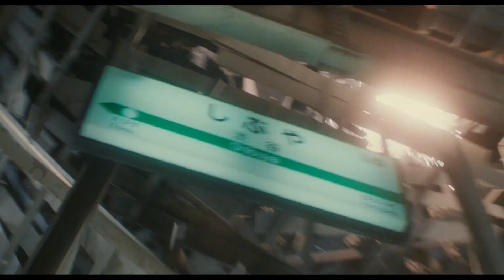『ガメラ3邪神〈イリス〉覚醒』ドルビーシネマ上映告知～渋谷襲撃メイキング篇～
2021年4月16日（金）丸の内ピカデリー、梅田ブルク7にて先行期間限定上映決定‼
＊その他5劇場のドルビーシネマについては、準備が整い次第、期間限定上映します。

究極のシネマ体験のために最新技術で蘇る『ガメラ3邪神〈イリス〉覚醒』4KHDR版‼

出演：中山忍　前田愛　藤谷文子　山咲千里　手塚とおる　螢雪次朗　本田博太郎　川津祐介　津川雅彦
監督：金子修介
脚本：伊藤和典　金子修介
特技監督：樋口真嗣

パッケージ発売情報
○『ガメラ大怪獣空中決戦』 4Kデジタル修復 Ultra HD Blu-ray 【HDR版】（4K Ultra HD Blu-ray ＋Blu-ray 2枚組）7,800円（税別）
○『ガメラ2　レギオン襲来』 4Kデジタル修復 Ultra HD Blu-ray 【HDR版】（4K Ultra HD Blu-ray ＋Blu-ray 2枚組）
○『ガメラ3　邪神‹イリス›覚醒』 4Kデジタル修復 Ultra HD Blu-ray 【HDR版】（4K Ultra HD Blu-ray ＋Blu-ray 2枚組
各7,800円（税別）
○平成ガメラ三部作 Blu-ray 　各4,800円（税別）
絶賛発売中